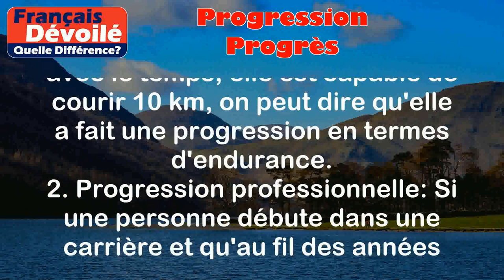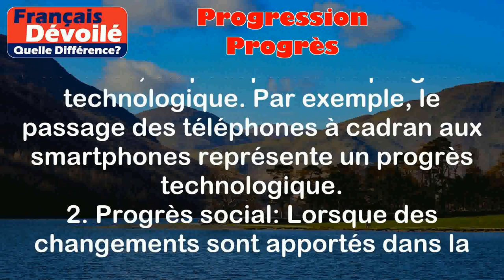Progression et Progrès (Quelle Diff.)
Progression:
La progression est le processus d'avancement, de développement ou d'évolution dans un certain domaine. Cela implique de passer d'un état initial à un état ultérieur qui est généralement considéré comme meilleur ou plus avancé.

Exemples:
1. Progression physique: Lorsque quelqu'un s'entraîne régulièrement et augmente ses capacités physiques au fil du temps, il fait une progression. Par exemple, si une personne commence à courir 2 km et, avec le temps, elle est capable de courir 10 km, on peut dire qu'elle a fait une progression en termes d'endurance.
2. Progression professionnelle: Si une personne débute dans une carrière et qu'au fil des années elle gravit les échelons, obtient des promotions et des responsabilités plus importantes, on peut dire qu'elle progresse professionnellement.

Progrès:
Le progrès est le résultat de la progression, il désigne le changement ou l'amélioration qui a été accompli. C'est le résultat concret et positif d'une évolution.

Exemples:
1. Progrès technologique: Lorsqu'une nouvelle technologie est développée ou qu'une ancienne technologie est améliorée pour offrir des fonctionnalités plus avancées ou des performances accrues, on peut parler de progrès technologique. Par exemple, le passage des téléphones à cadran aux smartphones représente un progrès technologique.
2. Progrès social: Lorsque des changements sont apportés dans la société pour améliorer les conditions de vie des individus ou pour promouvoir l'égalité et la justice, on peut parler de progrès social. Par exemple, l'adoption de lois pour lutter contre la discrimination ou la mise en place de programmes d'aide sociale sont des exemples de progrès social.

Différence entre les deux termes:

La différence entre la progression et le progrès réside dans le fait que la progression se réfère au processus d'avancement ou de développement, tandis que le progrès représente le résultat de cette progression. La progression est le chemin parcouru, tandis que le progrès est le changement ou l'amélioration effectuée grâce à cette progression. En d'autres termes, la progression est le mouvement vers l'avant, tandis que le progrès est le résultat positif de ce mouvement.